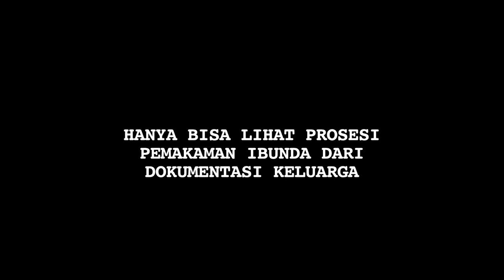Telat Ikut Prosesi Pemakaman Ibunda Ini Luapan Duka Roro Fitria - Cumicam 17 Oktober 2018